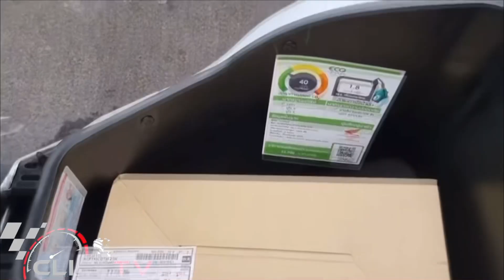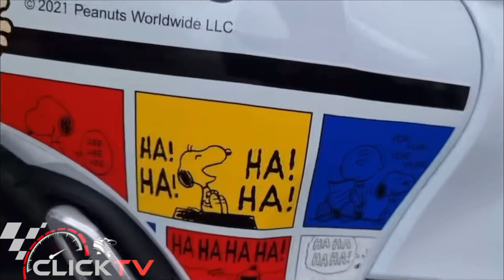HONDA SCOOPY SNOOPY LIMITED EDITION WALKAROUND | CLICK TV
HONDA SCOPPY LIMITED EDITION hondascoopy CLICK TV